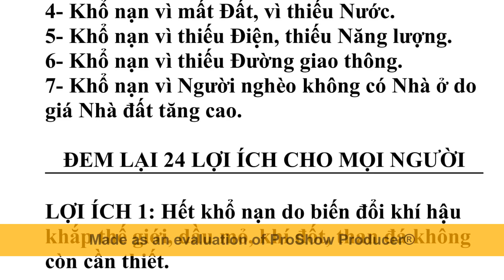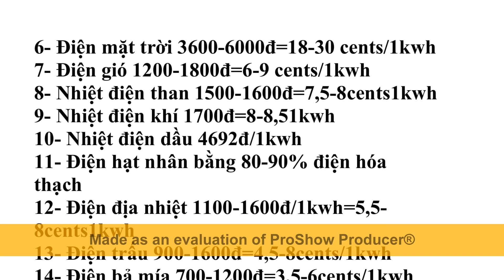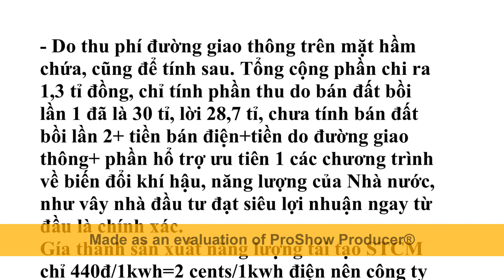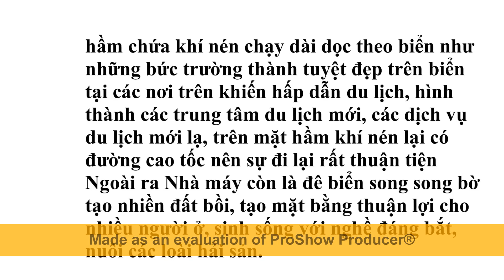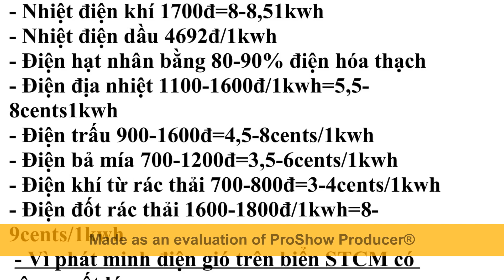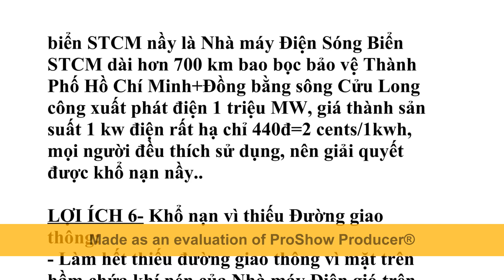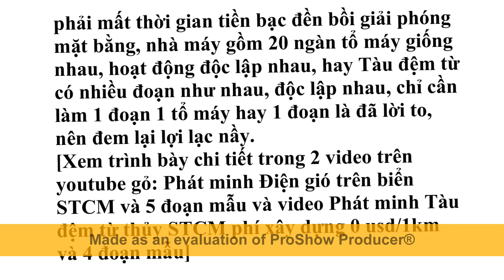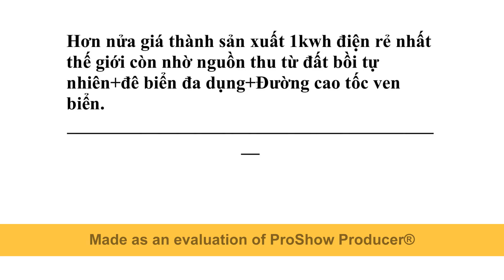Đường sắt cao tốc Bắc Nam xây không tốn tiền trên Nhà máy Điện sóng biển+gió biển dài suốt Bắc Nam